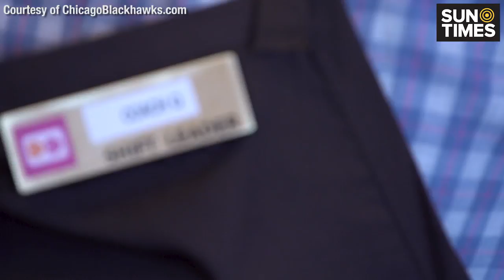Blackhawks coach Joel Quenneville serves up coffee | Chicago.SunTimes.com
The Chicago Sun-Times is a distinctly Chicago news organization, with a laser focus on impactful investigations, sports, politics, and reporting stories that matter to the working men and women of Chicago.